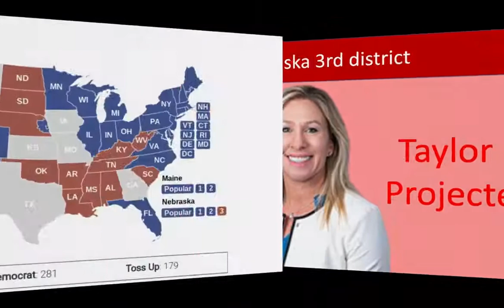2024 PREDICTION VIDEO: Joe Biden VS Marjoree Taylor Greene